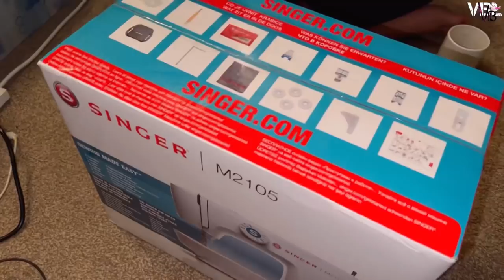Tabiat kharab hai phir bhi Doctor ke paas nahi ja rahe houn tu yeh hai reason